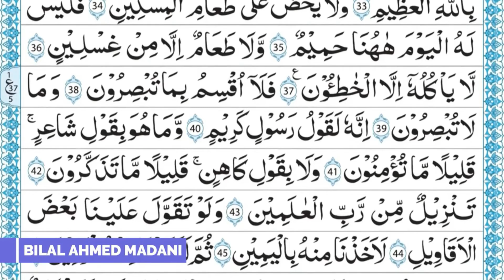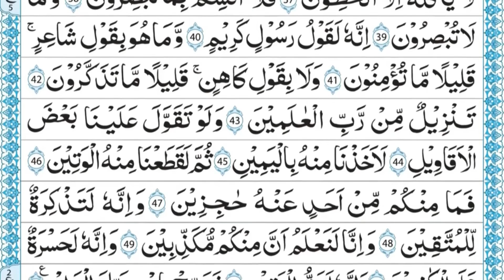Surah Al Haqah | سورة الحقہ | Bilal Ahmed Madani